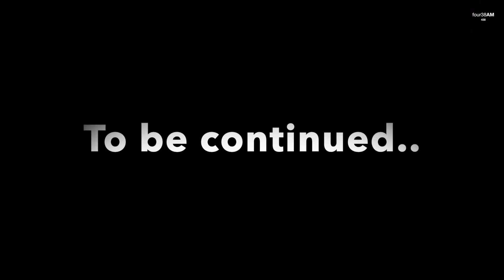14 Dagen Solo Motortrip Noorwegen: Røros Offroad | Afl.4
Met de motor kom ik nu aan in Røros. Het UNESCO mijnwerkers stadje in het oosten van Noorwegen. Het staat op de UNESCO wereld erfgoedlijst en is een leuke plek om te bezoeken als je via de TET met de motor naar Noorwegen gaat. De TET trans euro trail loopt door tot Røros en is leuk om te rijden. Veel kijk plezier :-)